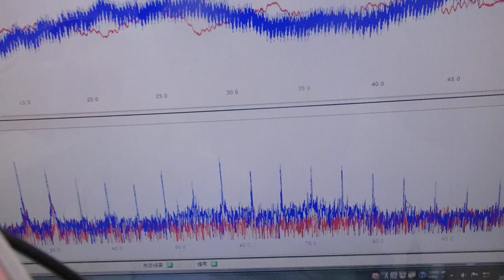メガヘルツの超音波発振制御技術 ultrasonic-labo